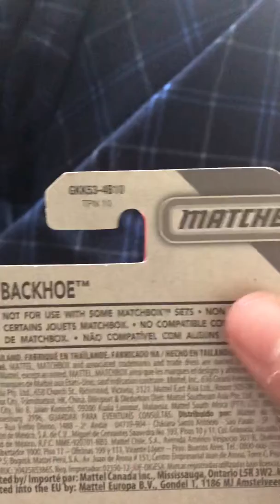Unboxing matchbox MBX backhoe diecast